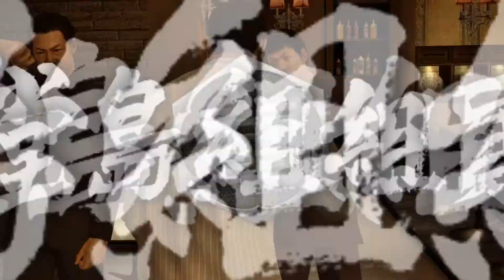【幹部に囲まれ】龍が如く0 第38話【絶体絶命】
包囲網は遂に桐生を捕らえる。
そんな中、颯爽と現れるスポーツカーが。